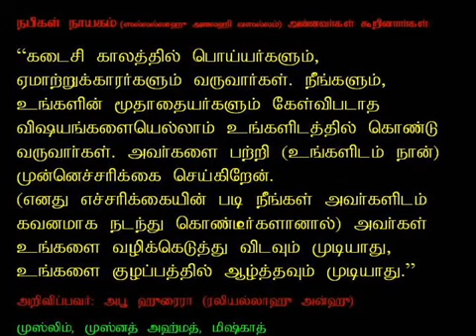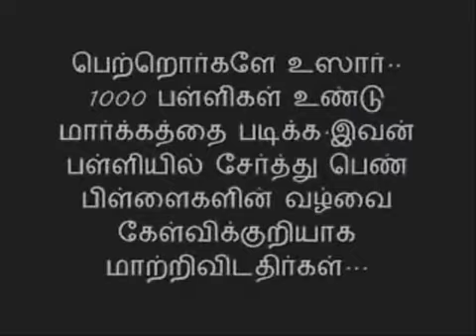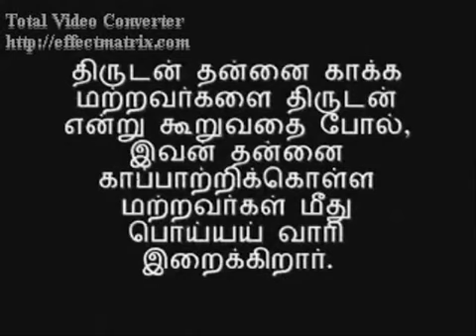Yaar Intha Poiyargal Part 2 Must See Exclusive